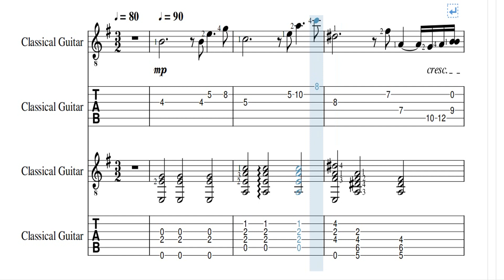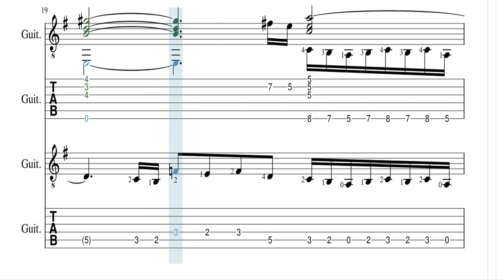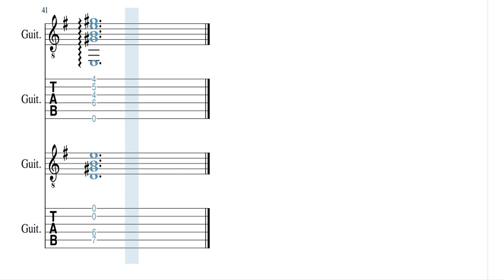Johann Sebastian Bach - Prelude BWV 853 ( Duet ) with TAB Guitar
Johann Sebastian Bach ( 31 March 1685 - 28 July 1750 ) was a German composer and musician of the Baroque period..